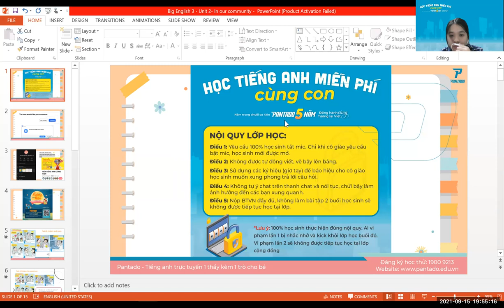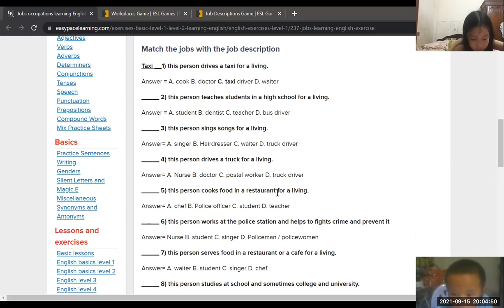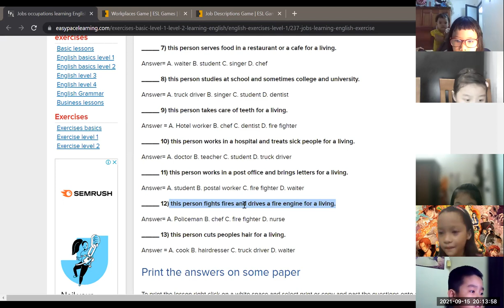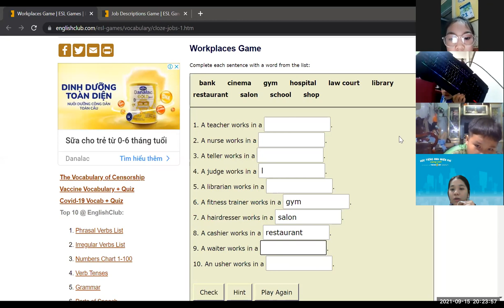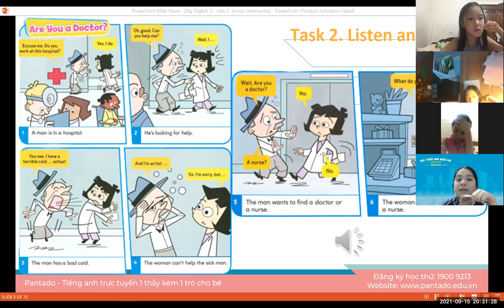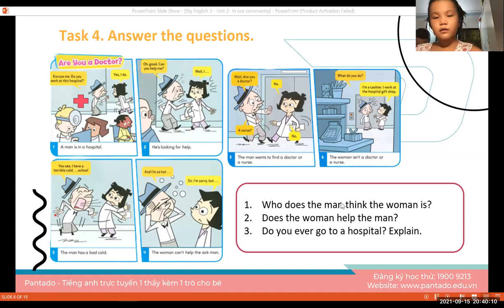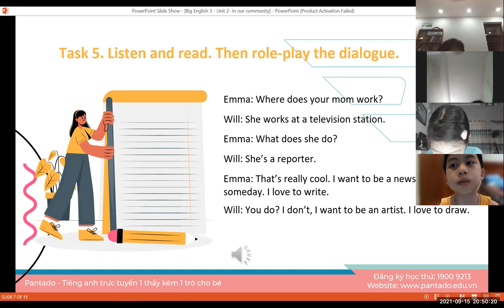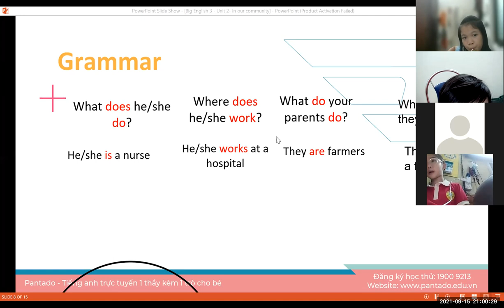Học tiếng Anh miễn phí cùng con Buổi 15 (15/9/2021) - Level 2 (Dành cho học sinh tiểu học)